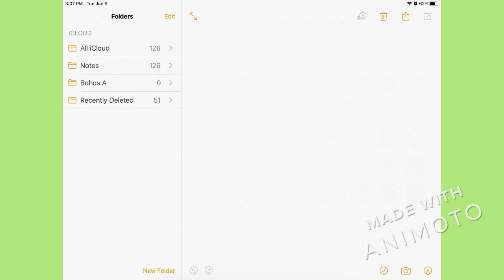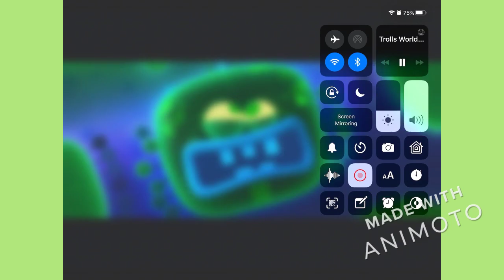GIVE ME VIDEOS TO REACT TO 720p